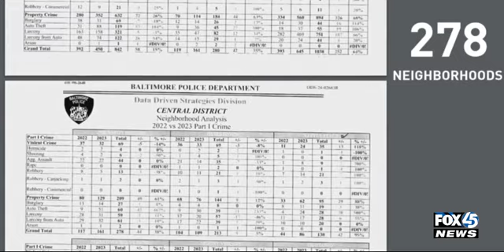Rev. Anthony Evans Urges Baltimore Residents to Not Vote for Brandon Scott in Upcoming Election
As the election season approaches, Rev. Anthony Evans, President of the National Black Church Initiative (NBCI), has a strong message for the residents of Baltimore: do not vote for Brandon Scott. According to Rev. Evans, Scott represents the worst of Baltimore and he has continuously failed to address the pressing issues facing Baltimore, such as crime, poverty, and education," stated Rev. Evans. "His lack of action and leadership has only contributed to the brokenness of our city. We cannot afford to have someone like him in office."

Rev. Evans urges all Baltimore residents to carefully consider their options and not vote for Brandon Scott in the upcoming election. He believes that the city deserves a leader who will bring hope and healing, not broken dreams and broken flowers.